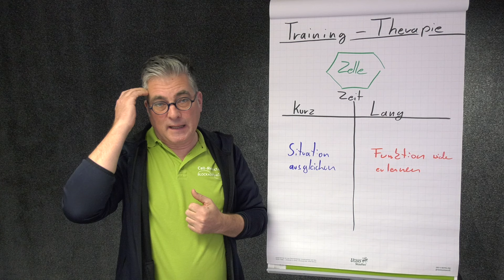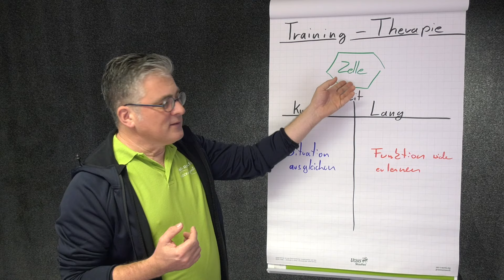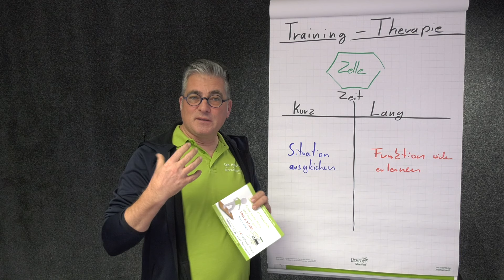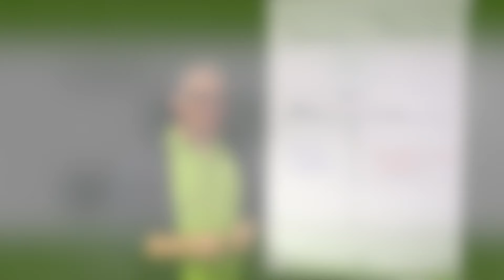Training oder Therapie - Was macht wann Sinn?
Woran man erkennen kann, ob eine Therapie oder ein Training der Zellen mehr Sinn macht wird in diesem Kurzvortrag erläutert.